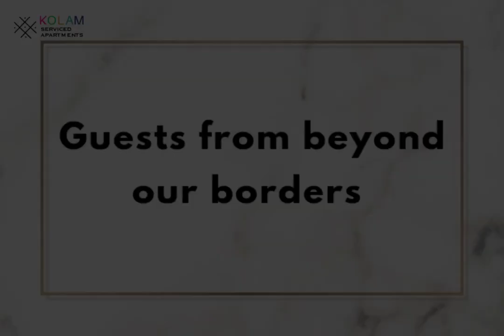Our Guest from Beyond Our Borders ✨🌍